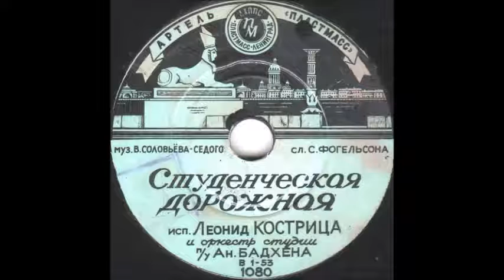СТУДЕНЧЕСКАЯ ДОРОЖНАЯ исп. Леонид Кострица грампластинка запись 1080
СТУДЕНЧЕСКАЯ ДОРОЖНАЯ исп. Леонид Кострица и оркестр студии п/у А. Бадхена